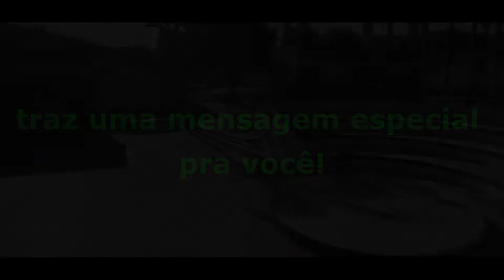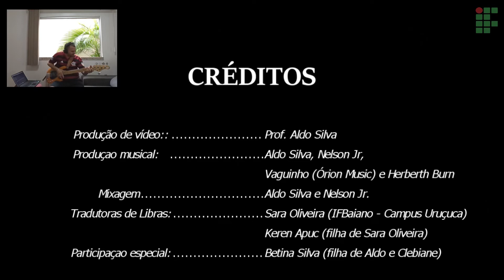"Quando a gente voltar" - IFBA Campus Eunápolis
Vídeo desenvolvido pelos servidores do IFBA Câmpus Eunápolis